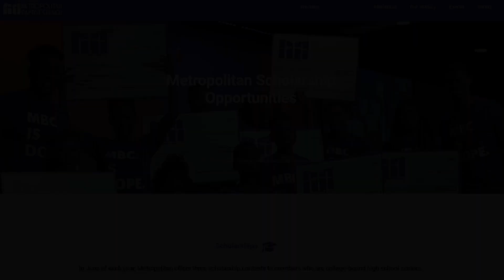MBC Announcements 062324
Dr. George L. Parks, Senior Servant
Dr. H. Beecher Hicks Jr., Senior Servant Emeritus
Music covered by: CCLI License 869673